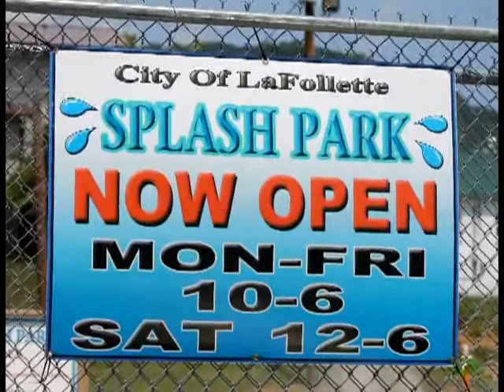August 4 Sports Report